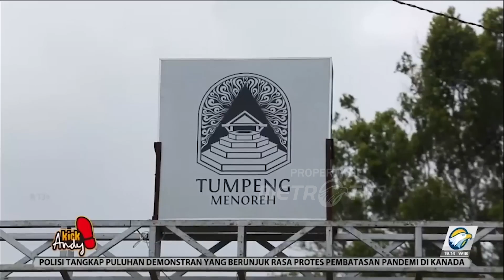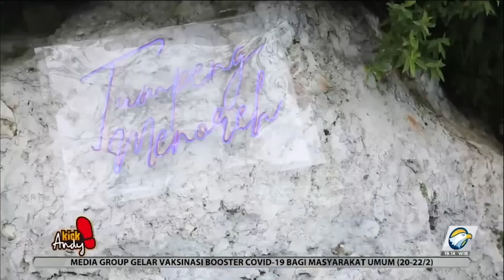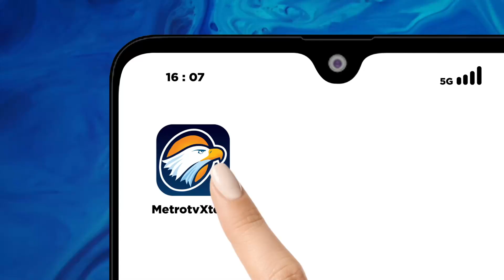Kampung Maju, Masyarakat Sejahtera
MetroTV,

Kegigihan sosok-sosok muda berhasil membangun desanya menjadi tujuan wisata. Karena itulah, Kick Andy minggu ini mengundang tiga narasumber inspiratif yang menjadi tokoh penggerak desa.